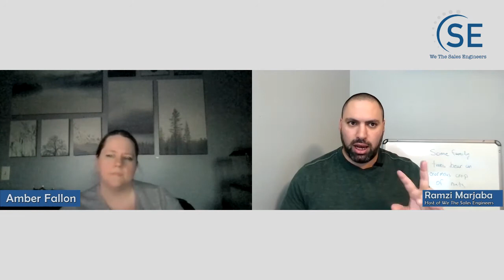#213 Finding The Right PreSales Role to Make You Happy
So you're a sales engineer—what does that mean?

Sales Engineering differs from company to company, industry to industry, and even individual to individual. The great thing about being a sales engineer is that there are so many ways to be one.

It's important to understand what makes the organization successful, and what makes the individual happy.

My guest this week is Amber L. Fallon. Amber went through a few SE roles before her current positions. Some were great, some she did not enjoy. We discuss why that is, and what folks can do to understand what they want in a Sales Engineering role.